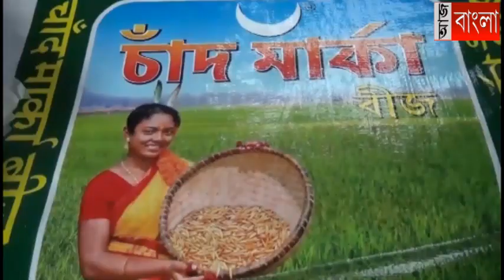২৩ তম জাতীয় প্রাণী সম্পদ বিকাশ সপ্তাহ উদযাপন ২০১৯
মঙ্গলবার আরামবাগ ব্লকের বাতানাল এলাকায় জাতীয় প্রাণী সম্পদ বিকাশ সপ্তাহ উদযাপন হয়ে গেল।